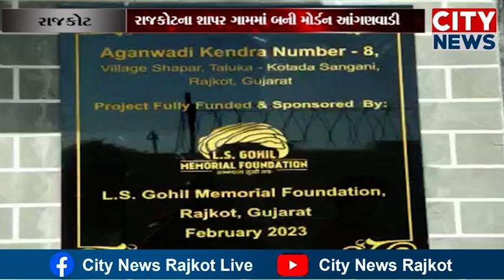રાજકોટના શાપર ગામે રાજ્યની પ્રથમ વિશાળ અને મોર્ડન આંગણવાડીનું લોકાર્પણ, આંગણવાડીને ટોયરૂમ,પ્લેરૂમ,સ્